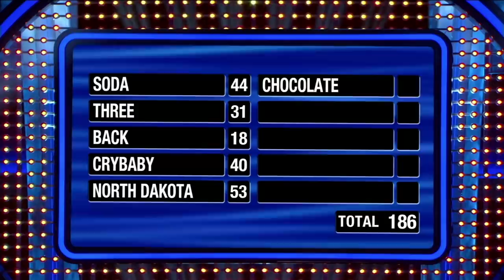Jenna Fischer's phenomenal Fast Money! | Celebrity Family Feud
Brilliant! Jenna Fischer nearly won Fast Money all by herself with 186 points!